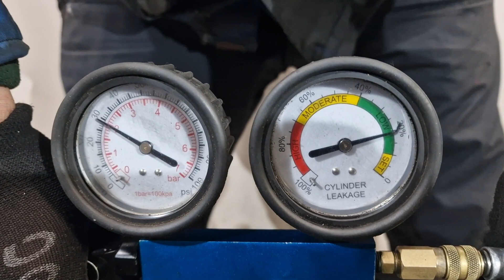Двигатель Nissan MR20DE для X-Trail (T31) 2007-2014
Описание двигателя Двигатель Nissan MR20DE для X-Trail (T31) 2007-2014
2.0Л. 16V 229262КМ. ЕСТЬ ВИДЕООБЗОР ДВИГАТЕЛЯ И ПНЕВМО-ТЕСТА ГЕРМЕТИЧНОСТИ КАМЕРЫ СГОРАНИЯ КОНТРАКТНЫЙ ИЗ ЯПОНИИ ЕСТЬ СОПРОВОДИТЕЛЬНЫЙ ПАКЕТ ДОКУМЕНТОВ ГТД 10102JG0AA